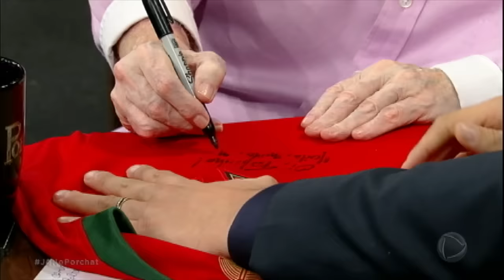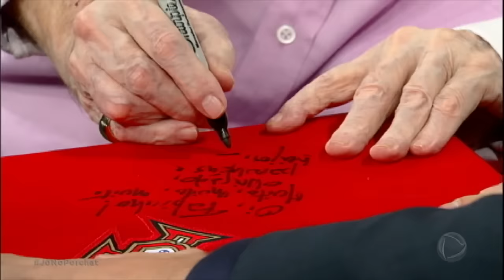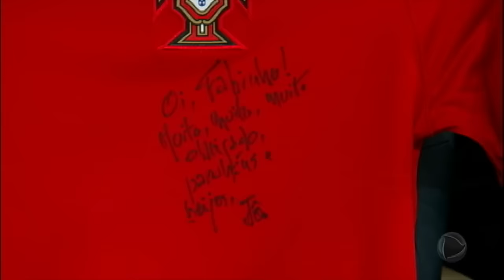Programa do Porchat (completo) | Jô Soares (18/04/2018)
Assista à íntegra da entrevista com Jô Soares no Programa do Porchat.